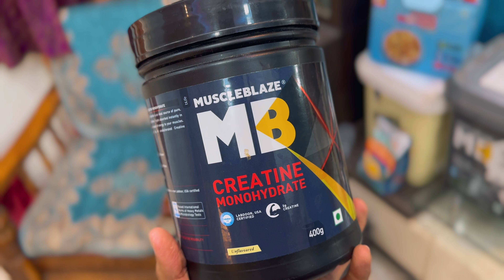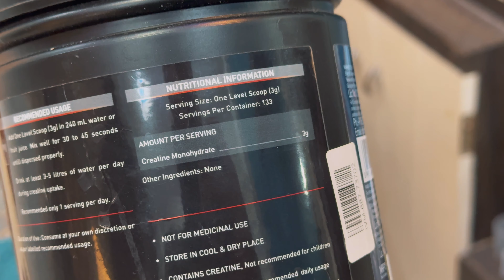MB Creatine monohydrate Honest Review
Nutrela Whey Performance Protein Powder

🏋️‍♂️ GYM GEAR
Gym Bag
Gym Backpack
Water Bottle 1L:
Water Bottle 2L:
Wrist Strap
Weight lifting Strap

Weighing Scale Link:
Digital Weighing Scale
Kitchen Weighing Scale

Noise Cancelling Headphones
Gorilla Pod

🎶 MUSIC
Song: Razihel - FasterMusic